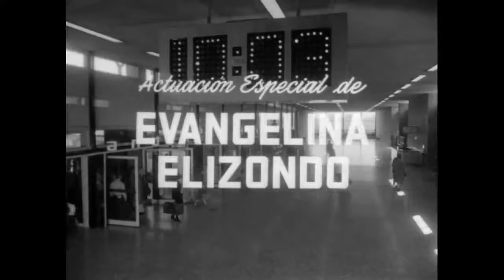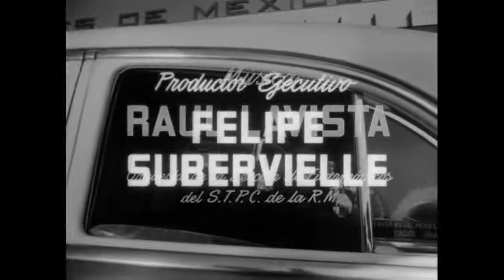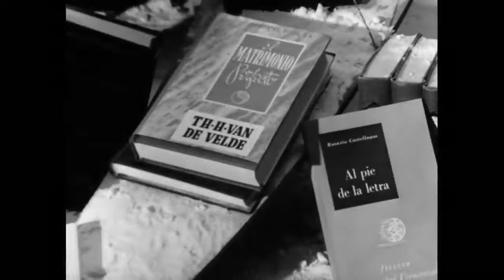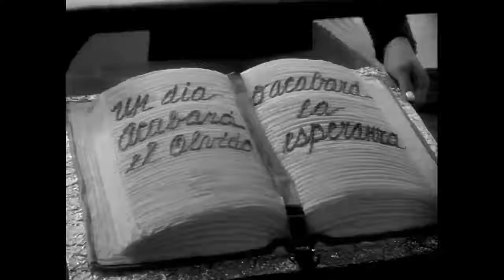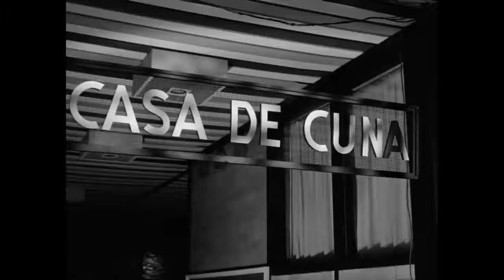Días de Otoño 1962 HD. Pilar Pellicer.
Luisa (Pina Pellicer) es una joven de provincia que llega a la capital con una carta de recomendación para el dueño de una pastelería. Don Albino (Ignacio López Tarso) recibe reticentemente a la joven pero pronto se percata de su gran talento para la decoración de pasteles. Luisa acaba de perder a su único familiar, una tía, quien fue la que la recomendó con don Albino. Debido a esta pérdida y a su carácter intensamente tímido, Luisa se retrae y evita el contacto con las personas que le rodean, tanto en el trabajo como en su nuevo domicilio, localizado en una vecindad. Todos pueden notar que Luisa parece vivir en un mundo de sueños y fantasías, que aunque completamente inocentes, le abstraen de la realidad solitaria en que se ha instalado.

A pesar de su modo huraño, las compañeras comienzan a mostrarle aprecio, lo mismo que su patrón, quien es un viudo con dos hijos menores. Luisa toma gran cariño por los hijitos de don Albino, pero rechaza sistemáticamente los intentos de aproximación de él. Cercanas las festividades decembrinas, las compañeras de la pastelería intentan que acepte una invitación de don Albino, y con ello sus galanteos. Luisa, al verse acosada confiesa que está próxima a casarse; evidentemente, las compañeras, que la conocen, manifiestan dudar de la afirmación. Luisa reacciona molesta y narra las circunstancias en una serie de "flashbacks" sobre sus encuentros en las cuales conoció a su novio Carlos, -un chofer particular de un ingeniero- y su compromiso matrimonial que deberá efectuarse en quince días.

A Carlos lo conoció de manera fugaz, pero aun así ella se ilusiona sobremanera, aunque era de esperarse que él no la tomara en serio.

Al llegar de día de la boda, Luisa se las arregla para evitar que ninguno de sus conocidos asista a la ceremonia; completamente sola se presenta en la iglesia donde ha quedado con Carlos, pero pronto es evidente que el novio no se ha presentado. Preocupada, Luisa pide ayuda al párroco de la iglesia para buscar por teléfono a Carlos en casa de sus patrones. Cuando se logran comunicar, la persona que contesta es el ama de llaves quien le aclara que es su esposa desde hace tres años, por lo que en ese momento ella se da cuenta de fue víctima de una falsa fantasía. Desolada, ante la mirada atónita de sus vecinos, regresa a su casa —una vieja y populosa vecindad— vestida de novia y evidentemente alterada. Luisa decide entonces mudarse de ahí para evitar mayores miradas de compasión, comentarios mordaces y cuchicheos en la vecindad.

Don Albino había concedido a Luisa unas vacaciones para que se casara, y cuando Luisa vuelve a la pastelería, hace creer a todos que efectivamente se ha casado; va donde un fotógrafo para que le tomen una fotografía con su vestido de novia, y arregla que agreguen, por medio de truco fotográfico, una imagen de Carlos.

Luisa finge ante sus compañeros que es intensamente feliz, e incluso les confiesa que está embarazada. Poco a poco don Albino y las compañeras comienzan a sospechar y a hacer preguntas, a todos les parece raro que Carlos nunca haya sido visto por nadie. Luisa miente diciendo que su marido murió en un accidente automovilístico. Luego, en su cada vez más fantasiosa imaginación, se convence de que tendrá a su hijo. Al final, Don Albino descubre la verdad respecto a Luisa al verla paseando por la calle, fingiendo que va de la mano con su hijito. Don Albino la compadece y decide ayudarla a regresar al mundo real.

Ficha Técnica:
Título: Días de Otoño
Director: Roberto Gavaldón
Año: 1962
País: México
Guion: Julio Alejandro, Emilio Carballido
Fotografía: Gabriel Figueroa
Reparto: Pina Pellicer, Ignacio López Tarso, Evangelina Elizondo, Adriana Roel, Luis Lomeli, Graciela Doring, Hortensia Santoveña, Eva Calvo, Guillermo Orea, Enrique García Álvarez, Ricardo Fuentes, Joaquín Roche Jr, Juan Antonio Edwards, José Chávez Trowe.
Distribución y estudio: Clasa Films Mundiales / Churubusco